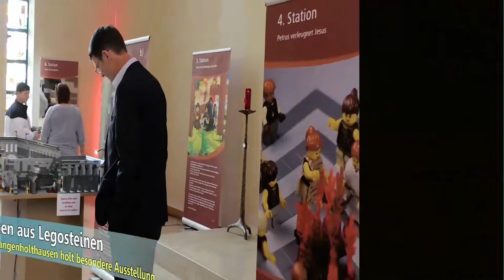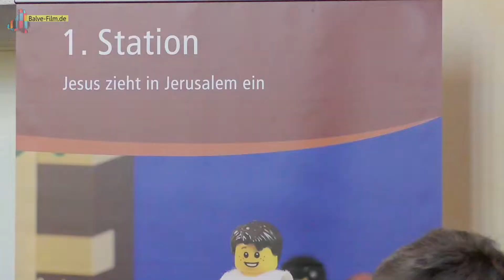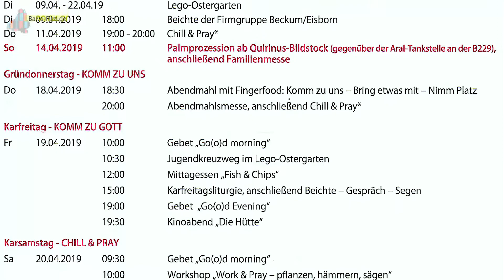Ostergarten aus Legosteinen (Langenholthausen)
Die Welt der kleinen Steine fasziniert nicht nur die Kinder. Das erlebte jetzt Bürgermeister Hubertus Mühling in der St. Johanneskirche in Langenholthausen. Interessiert nahm er an der Eröffnung des Ostergartens aus Legosteinen teil.